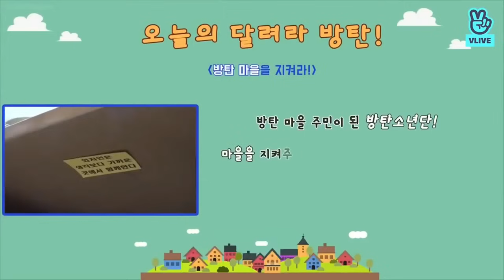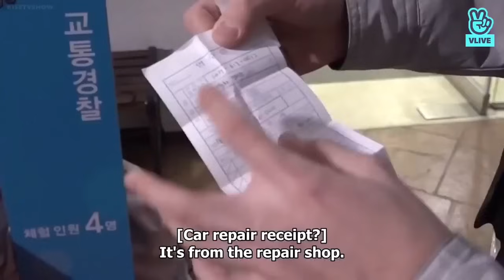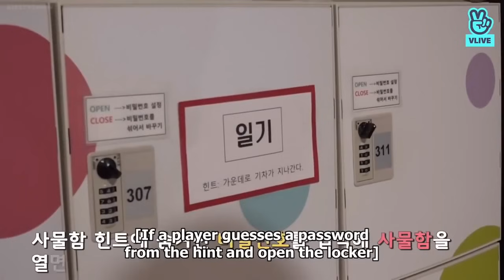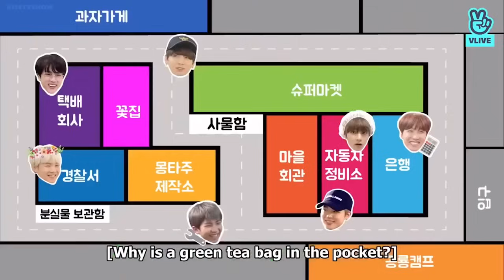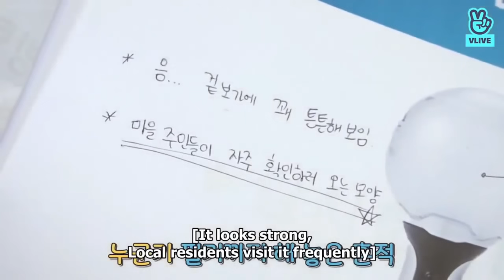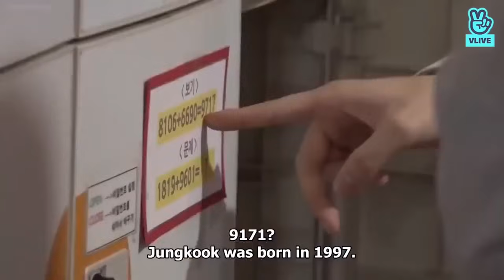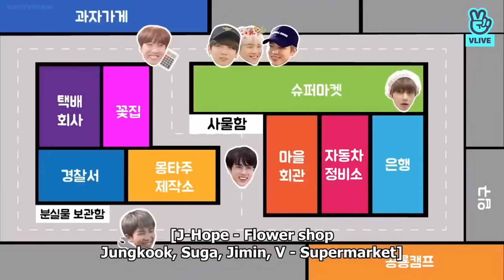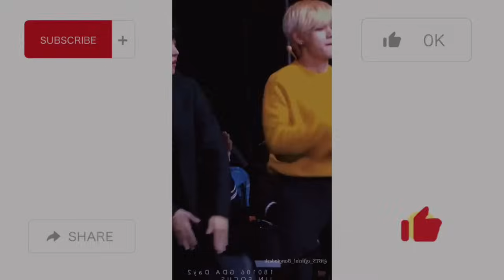BTS “প্রটেক্ট বিটিএস ভিলেজ” Bangla Funny Dubbing Part : 1 | Run BTS 47#btsbangladubbing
BTS “প্রটেক্ট বিটিএস ভিলেজ” Bangla Funny Dubbing | Run BTS 47 Protect BTS Village Part 1

⭐️ My Another Channel @lanaloguebangladesh

 💜ARMY💜